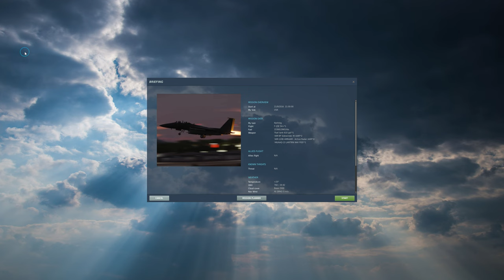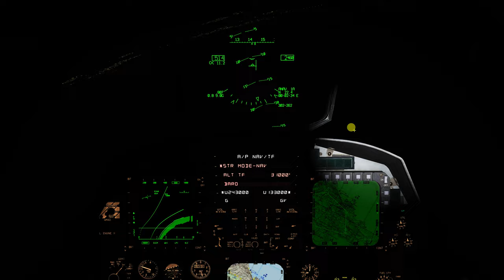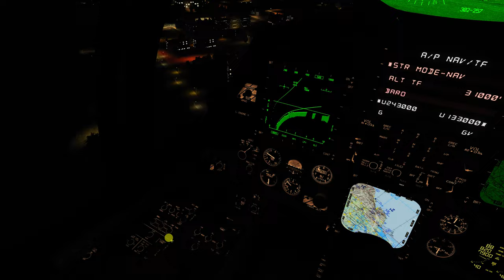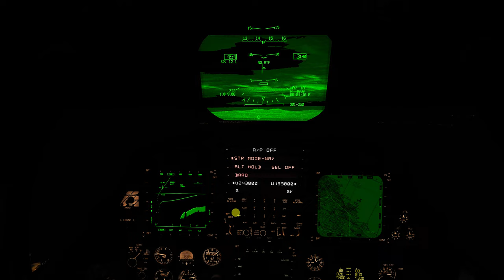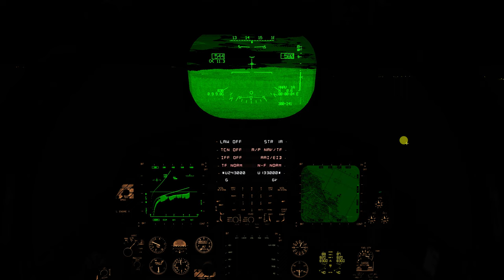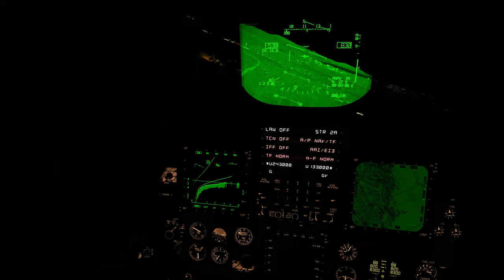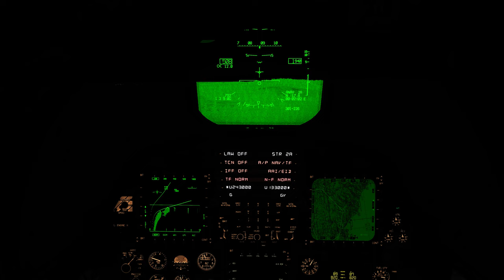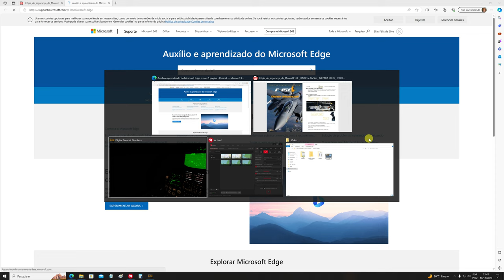DCS World: F-15E | TERRAIN FOLLOWING RADAR (TFR) Night /PT-BR_VÍDEO 2034